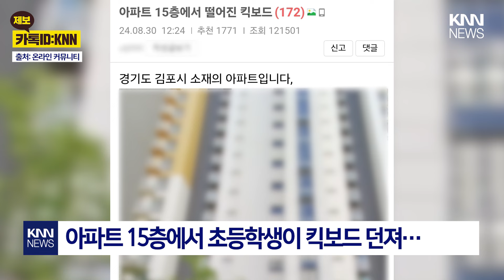아파트 15층 높이서 떨어진 킥보드 / KNN